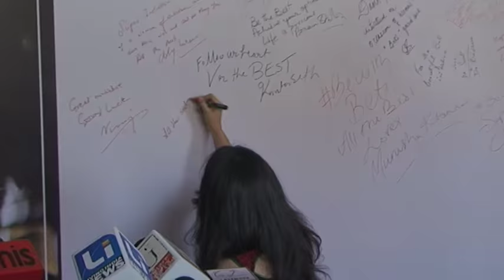Anu Ranjan Be With Beti Campaign Charity With Bollywood Star 07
Bollywood films are usually musicals. Few movies are made without at least one song-and-dance number. Indian audiences expect full value for their money; they want songs and dances, love interest, comedy and dare-devil thrills, all mixed up in a three hour long extravaganza with intermission. Such movies are called masala movies, after the spice mixture masala. Like masala, these movies have everything.

The plots are often melodramatic. They frequently employ formulaic ingredients such as star-crossed lovers, corrupt politicians, twins separated at birth, conniving villains, angry parents, courtesans with hearts of gold, dramatic reversals of fortune, and convenient coincidences.